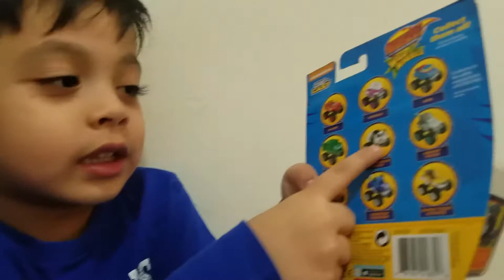Blaze Monster Machines Animal Island Stunts Speedway Toy Trucks For Kids Kosta's Toy Bag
Straight from the "Wild Wheels" episodes of Blaze and the Monster Machines, this exciting track playset features four super stunts for your child to perform with their latest Monster Machine pal, Lion Blaze. Ride over the falling tree, zoom down the vertical drop, race upside-down through the abandoned cave, or ride the roaring waterfall to jump through the jungle vines!  This is a very fun track for kids who will have endless hours of fun! Hope you enjoy.